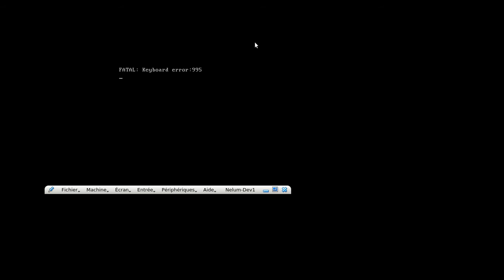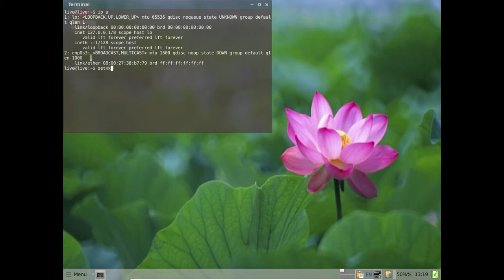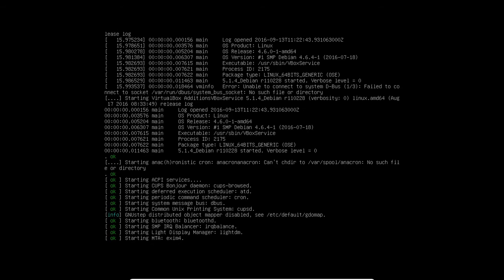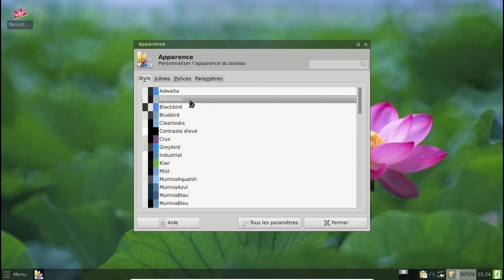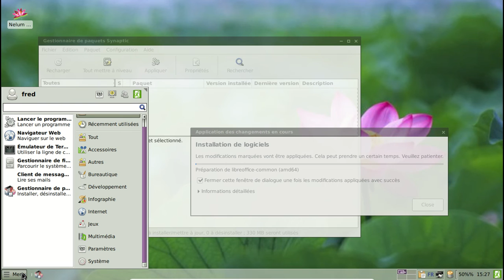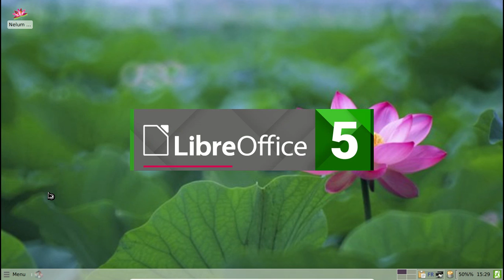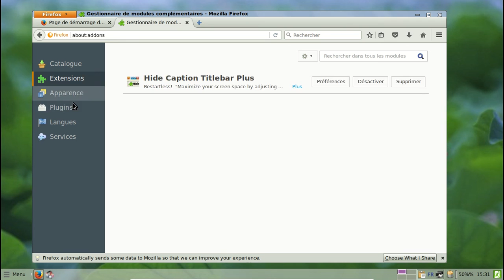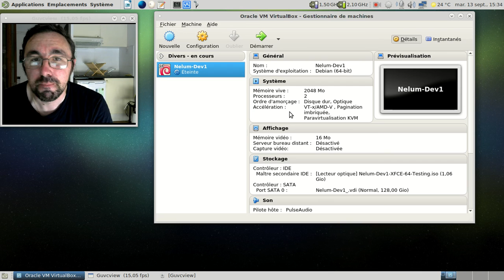Les distributions basées sur la Devuan, partie 3 : Nelum-Dev1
Ultime dérivée de la Devuan, Nelum-Dev1.